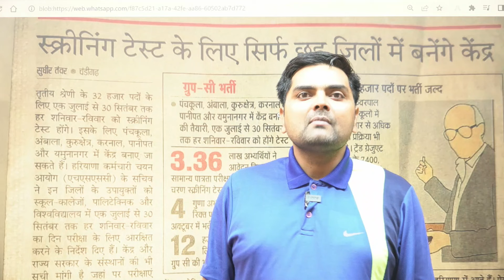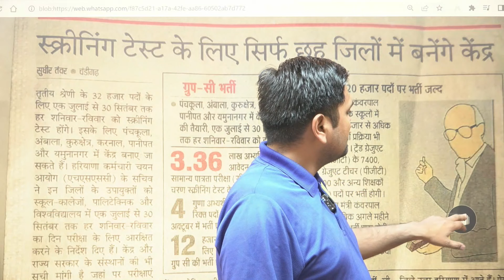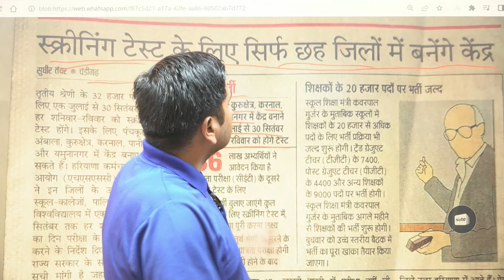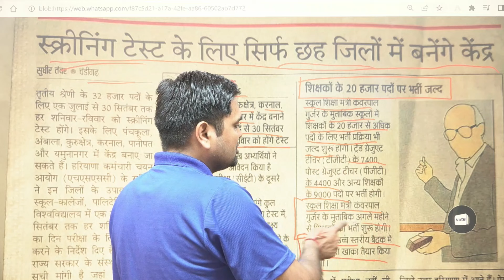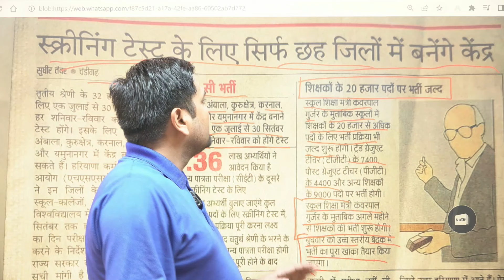HPSC Notification Release date Update